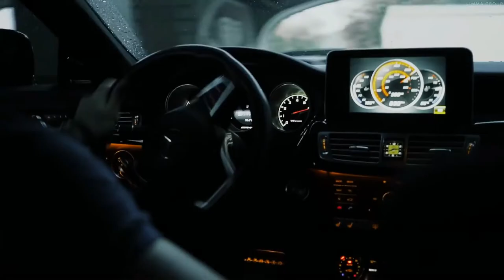Madness - Rage (Bass Boosted)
Follow: Madness